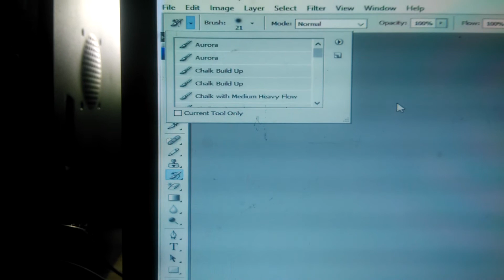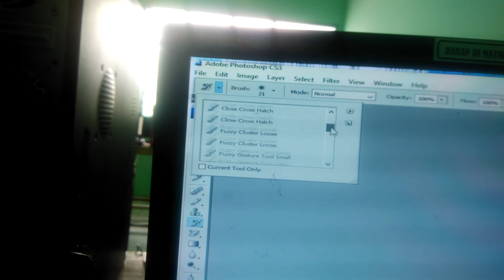CARA MENAMPILKAN TOOL BRUSH STANDAR Pada Adobe Photoshop Agar Muncul pada Toolbox